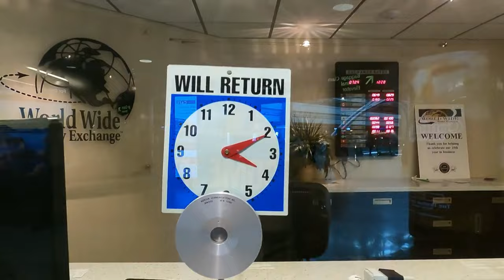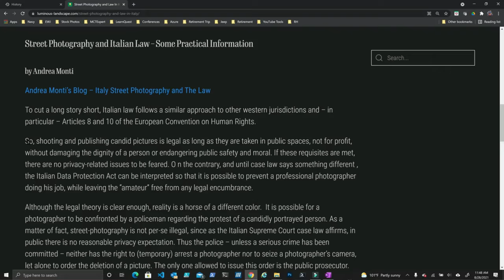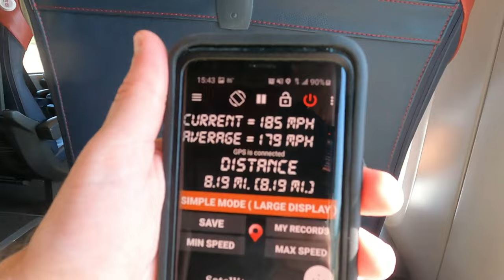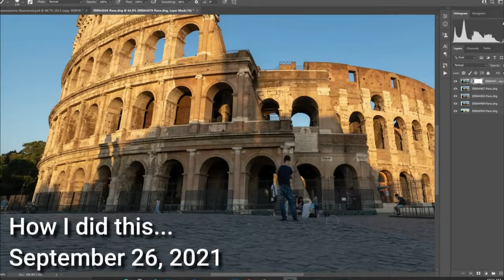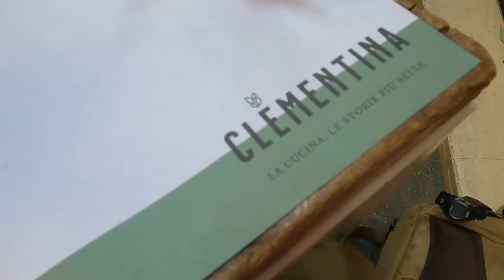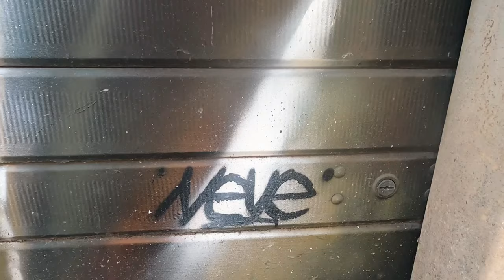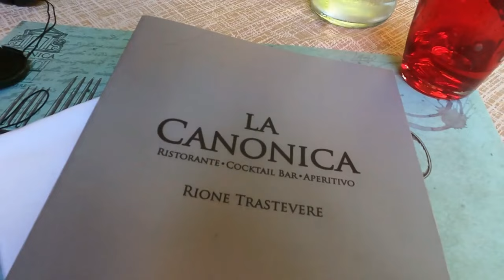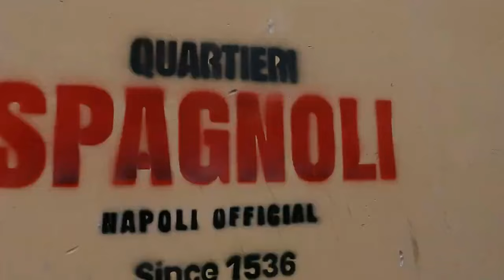Italy Travel and Photography Vlog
Planning a photographic trip to Italy?  I'll take you to locations in Rome and Vatican city as well as a dinning adventure in Naples.